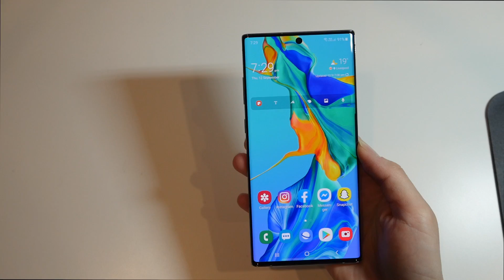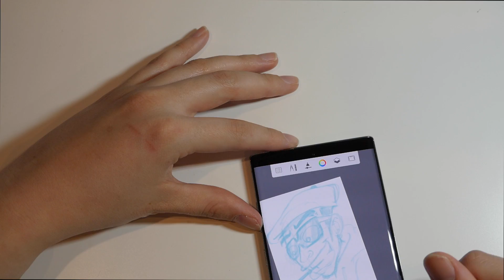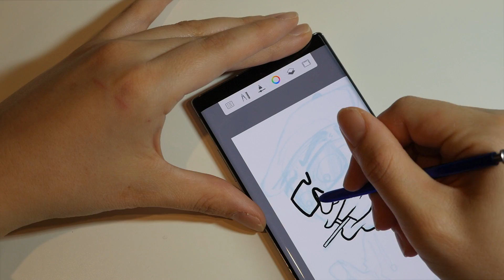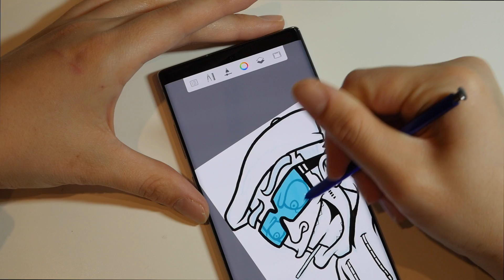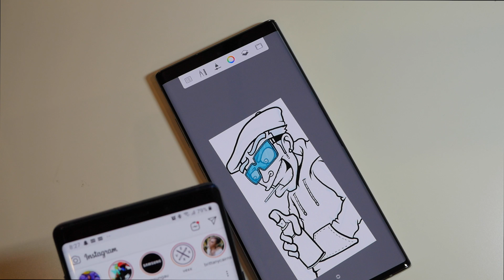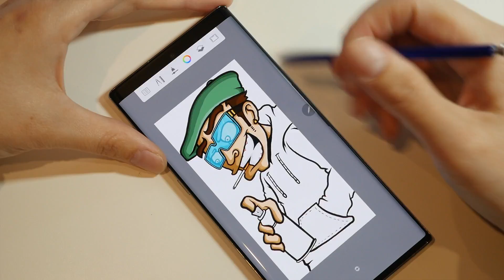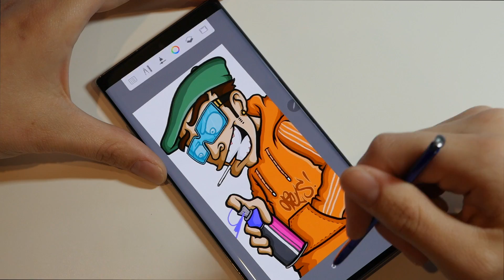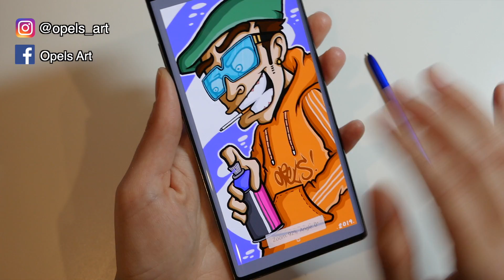Drawing a Graffiti Character on my NEW Samsung Note 10 Plus!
Skip to 3:28 to see drawing

 soo..Many have asked...and here it is, Samsung Note 10 PLUS! it is amazzzzing the colour on the back is so cool, its better than Note 9 :) BUT autodesk sketchbook need to update their app and make it fit the WHOLE screen of the Note 10..